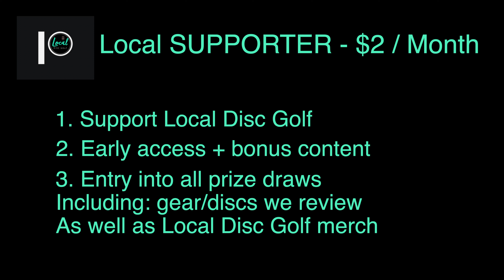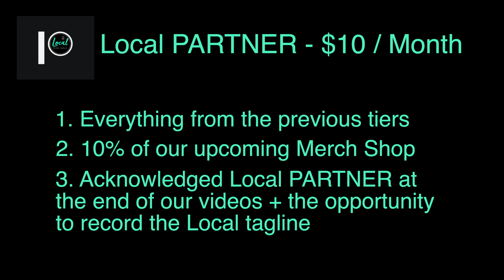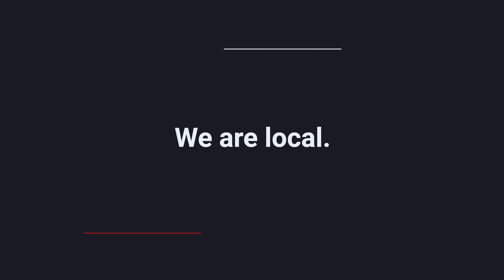Becoming A Local Disc Golf Patreon! (March 22nd LAUNCH)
Here's an outline of all of the details of our Patreon Tiers - we launch March 22nd!
0:00 - Intro
0:36 - Tier 1 - $2 USD Local SUPPORTER
0:59 - Tier 2 - $5 USD Local MEMBER
1:23 - Tier 3 - $10 USD Local PARTNER
1:52  - Local Tagline demos featuring: Tyler Prue & Jeri-Ann Brownbridge
2:08 - What We're Most EXCITED about
2:23 - We'll Show You How To Film The Tagline